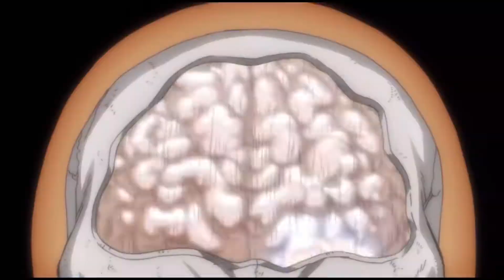【刃牙】郭春成vs刃牙 2秒で倒される郭春成